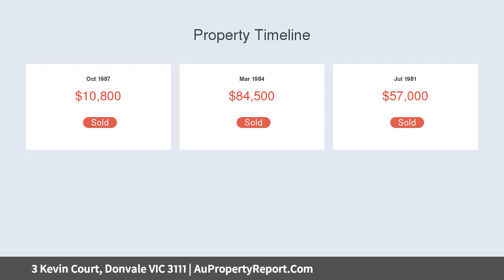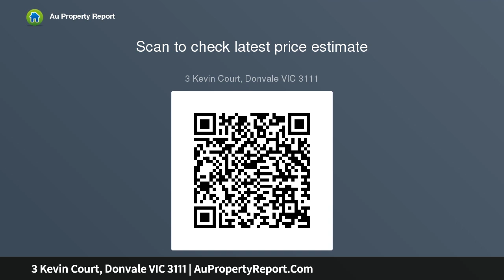3 Kevin Court, Donvale VIC 3111 | AuPropertyReport.Com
3 Kevin Court, Donvale VIC 3111
Property Type: house
Bedrooms: 3
Bathrooms: 3
Car Space: 1
Easy convenience and suburban serenity for luxurious family living